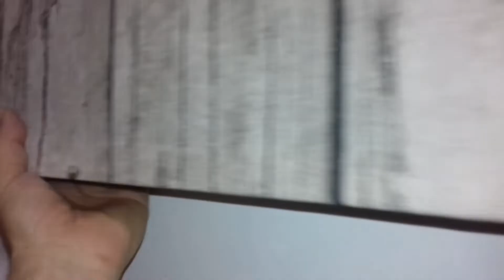Kiel redukti eĥon dum filmado | Esperanto vlogo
Bonvolu aboni tiun ĉi kanalon! Vi povas trovi min ankaŭ en Instagramo:
Ŝaŭmaĵo estas kaŝita malantaŭ la dekoracio. Tiu absorbas la eĥon de la ĉambro.